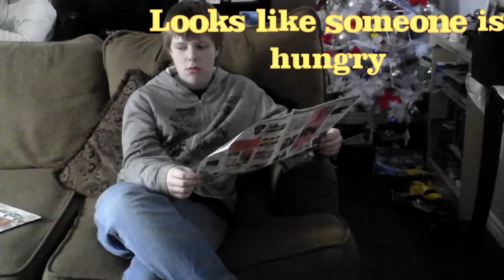Stupid Squirty ketchup bottles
I hate squirty ketchup bottles And uhhh...h oh yeah! I don't own and I didn't make any of the songs